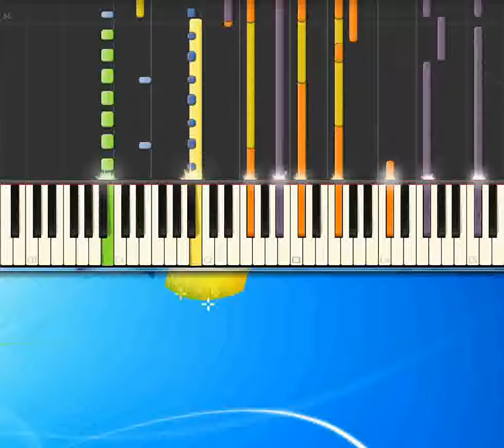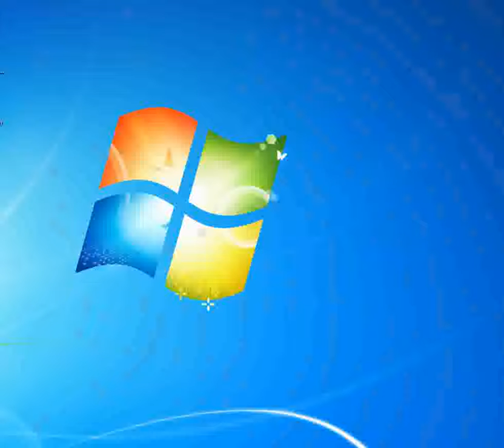Briciola di te Sugarfreee [Piano tutorial by Synthesia]